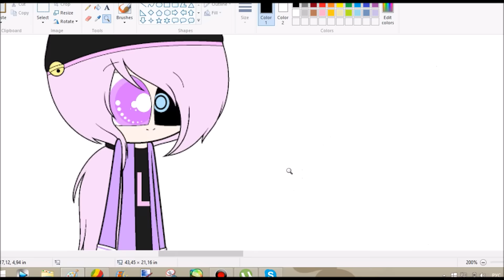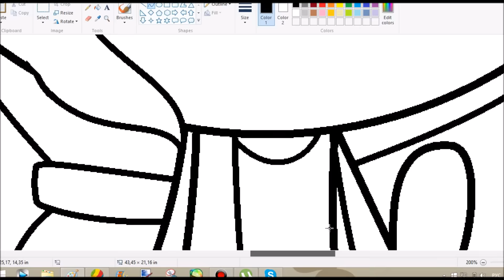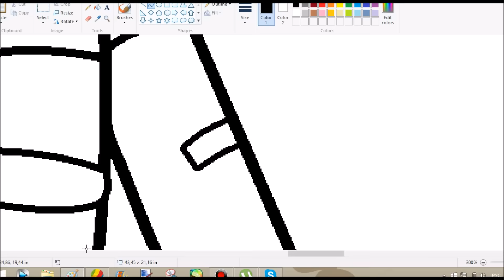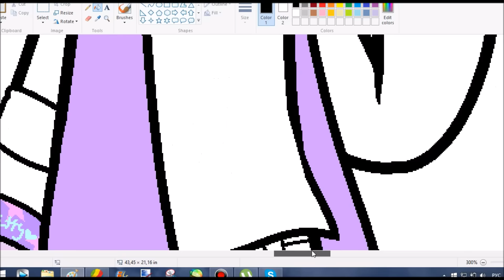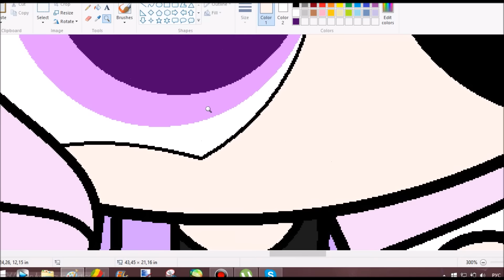Beatriz FloresPPG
/Deviantart:
/Songs: 1)  FIESTAR(피에스타) _ APPLE PIE(애플파이)
/2) W-FU !!! - Arigato

/Video: Bandicam, Movie Maker
/Real Time: 31 min.
/Intro:
/Song: W-FU !!!
Arigato
/Outro
/Song: Pentatonix
Daft Punk